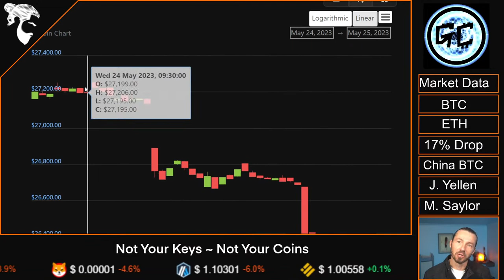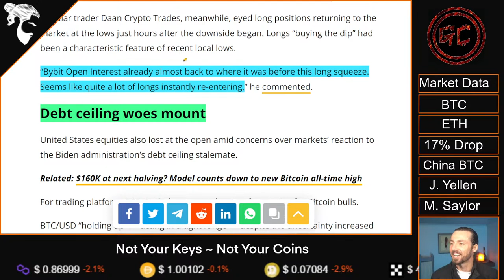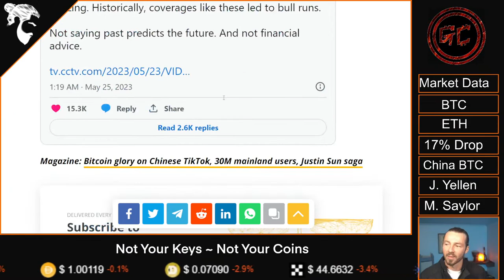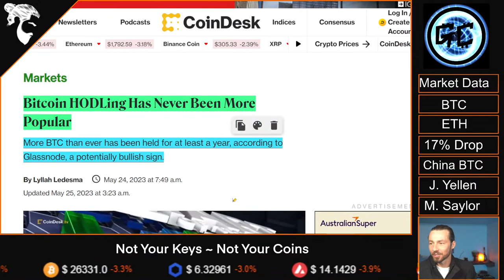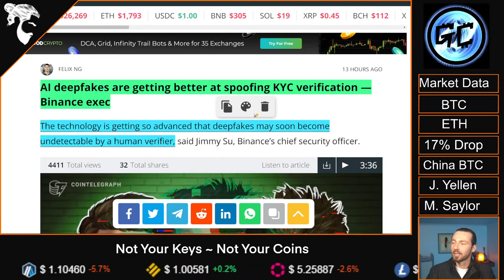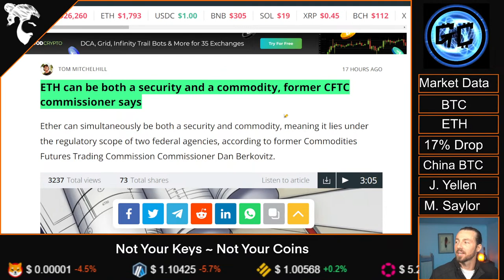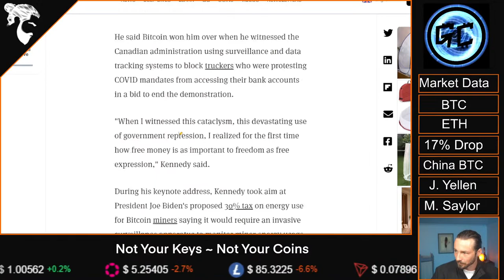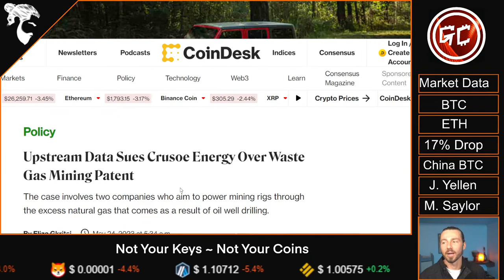Is History Repeating For MARKET CORRECTION?- | Todays Crypto & BTC NEWS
Discover why Bitcoin hodling has become increasingly popular, and explore its implications for the crypto market. Dive into the spotlight on Conflux, the Chinese Ethereum project, as Hong Kong embraces retail traders. Stay updated on the legal battle between Upstream Data and Crusoe Energy over waste gas mining patent rights. Explore the rise of deepfake technology adoption for customer verification on Binance, a leading cryptocurrency exchange. Gain valuable insights into the classification of Ethereum as both a security and a commodity, as stated by a former CFTC commissioner. Learn about the recent operation by Malaysian police, targeting a USDT-powered crypto exchange involved in alleged money laundering and crypto sales to China. Discover Dubai's groundbreaking plans to construct the world's first Bitcoin tower, a testament to the growing acceptance of cryptocurrencies. Delve into the perspectives of Robert F. Kennedy Jr. on Bitcoin, CBDCs, and the concept of an energy tax associated with cryptocurrencies. Lastly, explore the ethical and legal implications of Bitcoin BRC-20 activity discussed by prominent figure Michael Saylor.

Links Referenced:
Hodl ATH

Deep fake kyc